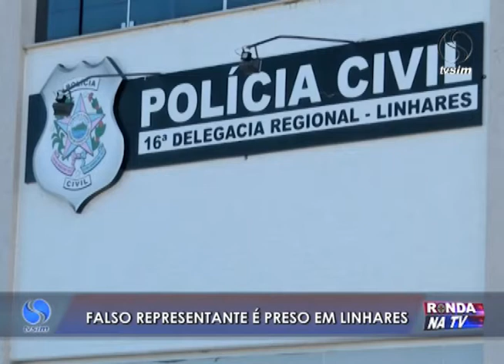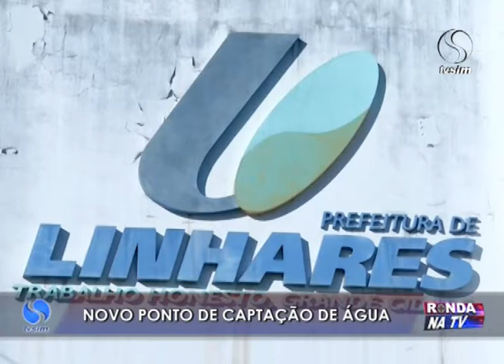Ronda na TV 07 06 2016